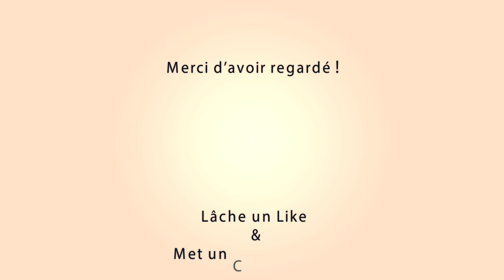BELLEGARDE Course au Plan 17-02-2019 🔥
~► Manades St Pierre - Galere

~► Outro : YLLiBzify